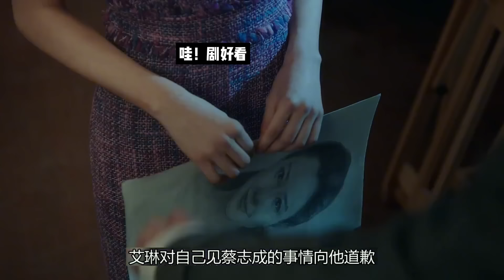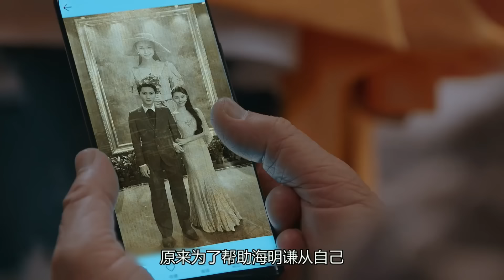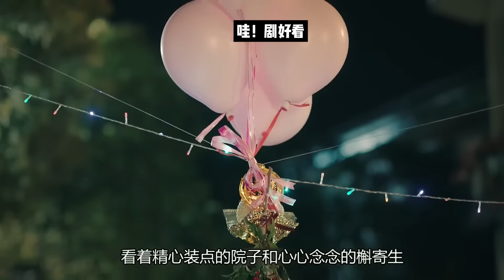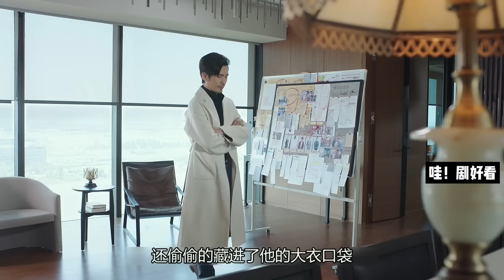超甜❗️高冷医生❌元气少女，跨越千年的虐恋，在这一世修成正果❗️一口气看完奇幻甜宠剧《蓬莱间》甜宠剧